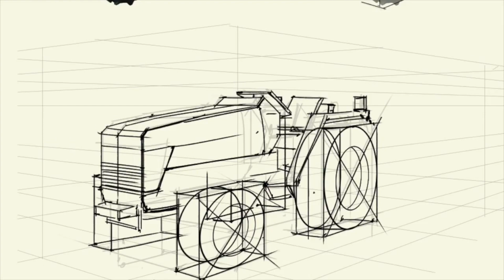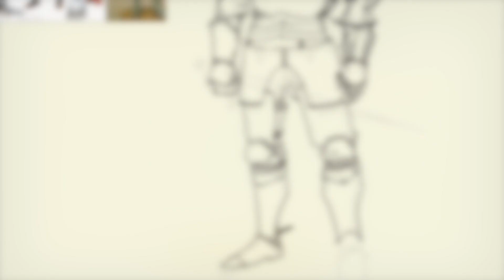Trailer khóa Design Sketching tại Art Soup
Trailer bao gồm 1 số các video clip sẽ được hướng dẫn trong khóa học Design Sketching tại Art Soup. Đây là khóa học cơ bản nhất và chủ yếu dành cho các bạn:
* Mới bắt đầu vẽ và có ít kinh nghiệm vẽ tay cũng như vẽ máy.
* Các bạn đã vẽ lâu, nhưng muốn hệ thống lại kiến thức một cách bài bản hơn.

Các kiến thức trọng tâm trong chương trình: phối cảnh, hình khối, đường nét và cách vẽ trên máy tính (Photoshop)